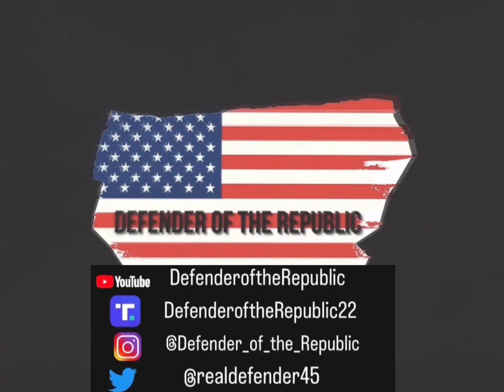The part 2 you’ve been waiting for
Follow up video to Defending our Republic. Thank you to @AlaskaPrepper and @PinballPreparedness for your support in getting this information out and to everyone for doing your part.